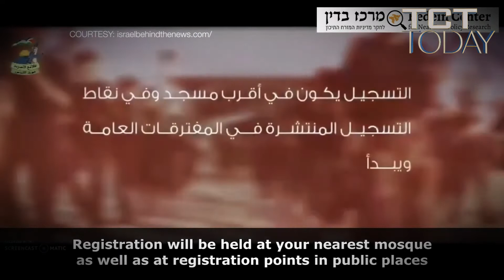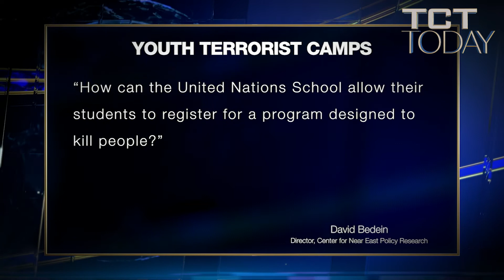Hamas Terrorist Summer Camp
The terrorist wing of Hamas is registering Palestinians at the United Nations and elsewhere for summer camp this week.

 The Hamas promotional video says registration for the camps will be held “at your nearest mosque as well as at registration points in public places between the afternoon prayers and the evening prayers.”

The boys are shown in intensive military training including marching with guns, jumping through rings of fire, and crawling out of holes in the ground armed with automatic weapons – presumably illustrating terror tunnels.